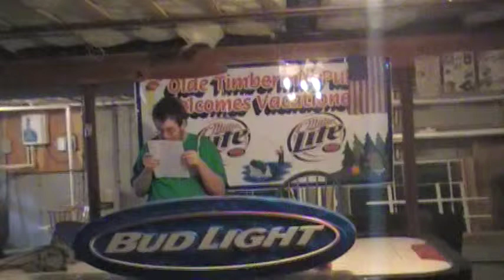QVC News EP 3 Pt 1